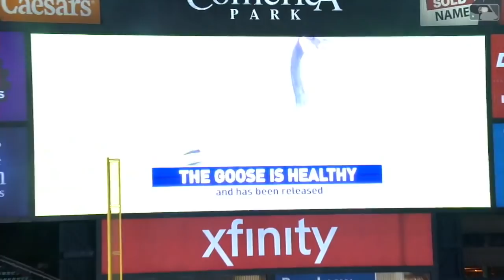Goose flies into scoreboard at Comerica Park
A goose gets onto the field at Comerica Park and flies into the scoreboard before a fan helps it safely out of the stadium